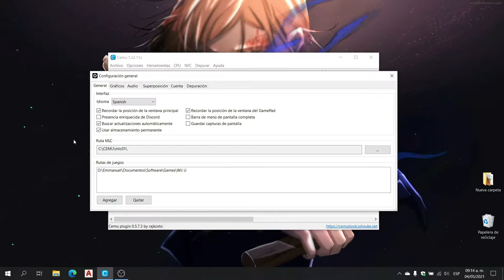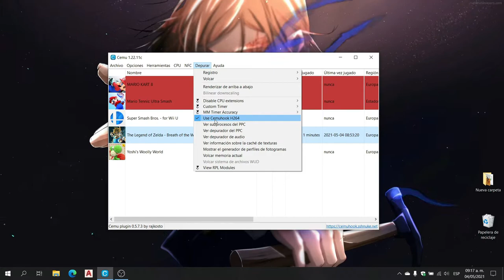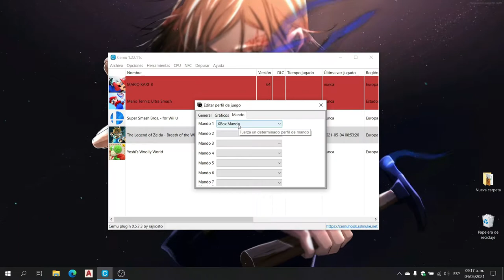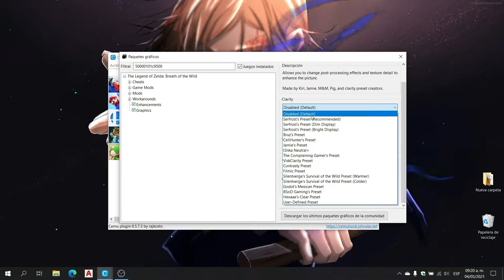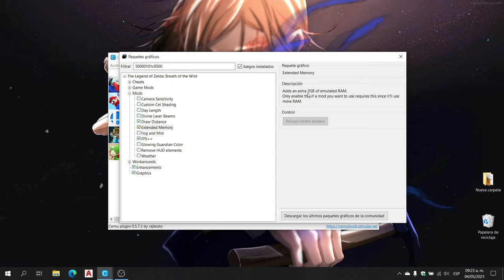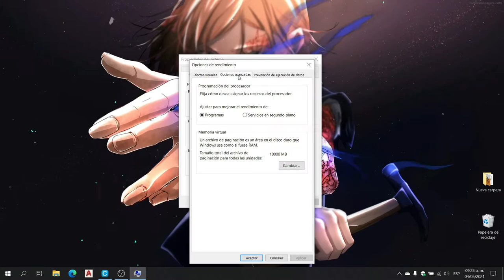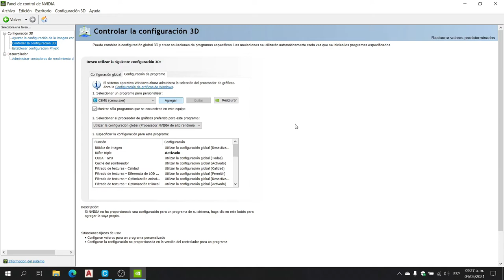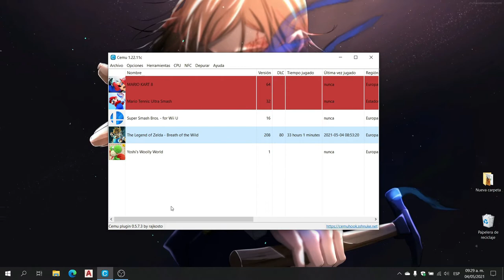CEMU 1.22.11c ZELDA BOTW Configuracion Maximo Rendimiento